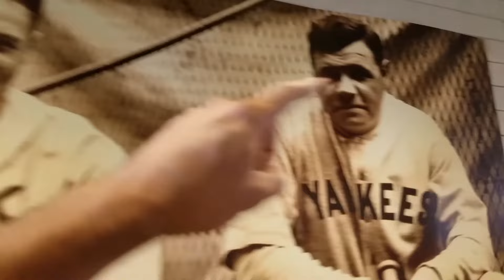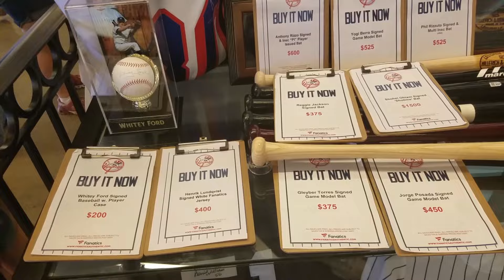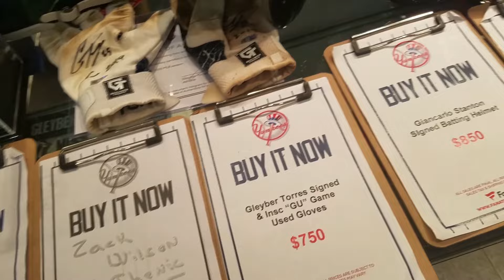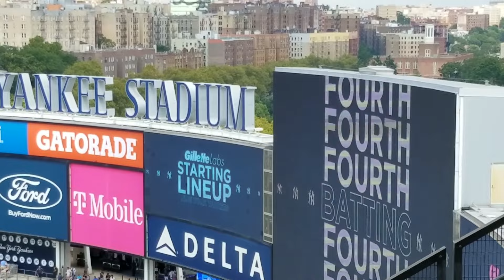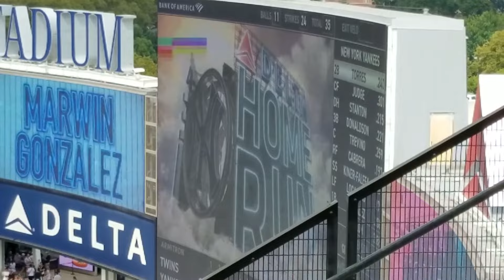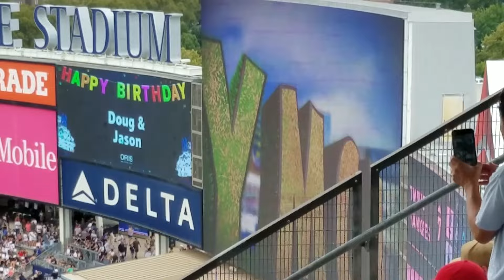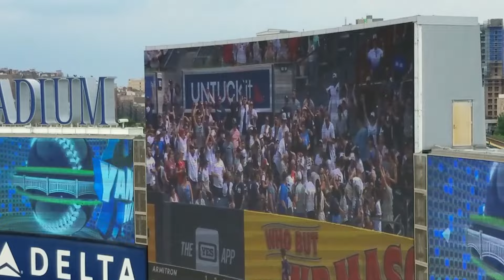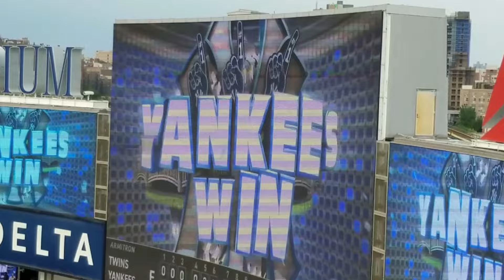No. 54! Judge crushes decisive HR, ties a Yanks record, Yankees vs Twins, Yankee Stadium 9/5/22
With the September stretch run in full force, this much has become crystal clear: The Yankees (81-54) will go as far as Aaron Judge will carry them.

The 30-year-old superstar, who entered Monday with 8.5 WAR -- the highest among all Major League players, per Fangraphs -- is doing everything in his power to ensure that this season’s sky-high expectations come to fruition in the Bronx.

With “M-V-P” chants bellowing down from the Labor Day crowd of 38,446 at Yankee Stadium, Judge homered for the third consecutive game, launching his 54th homer of the season -- a go-ahead two-run blast in the sixth inning that delivered a 5-2 series-opening victory over the Twins (68-65).